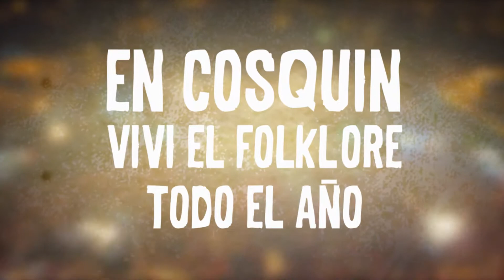Festival Nacional de Folklore Cosquín 2017